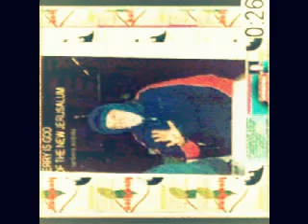terry is god by skeatesy Movie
terry is god by skeatesy Movie.wmv